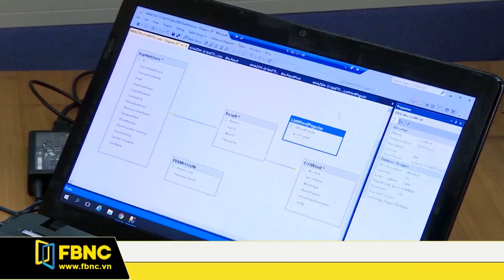TPHCM : Đào tạo nghề cho hơn 10.000 lao động nông thôn |FBNC